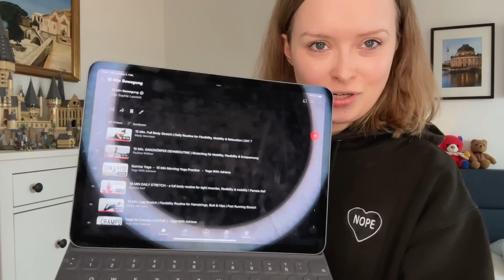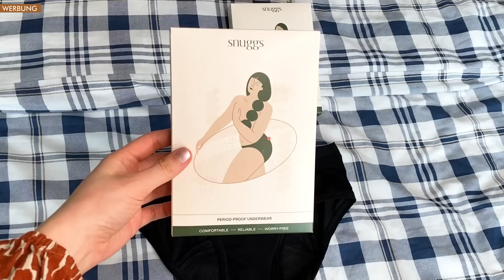Das passiert, wenn du 30 Tage Sport nach deinem Zyklus machst - Selbstexperiment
Meine Bücher:
✗ The Way You See Me
✗ Halt die Klappe, Kopf
✗ Wie ich aufhörte, perfekt sein zu wollen

✗ Meine Kamera
✗ Meine Vlogging-Kamera

Hi, ich bin Lisa! Auf meinem Kanal geht's unter anderem um Selbstexperimente und Tests, veganes Leben, Mental Health & Alltagsmomente.